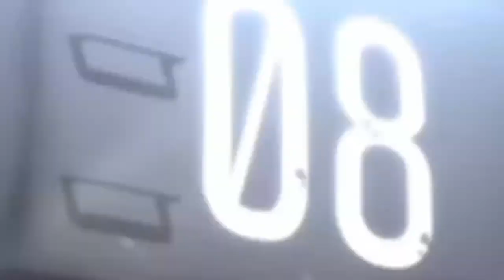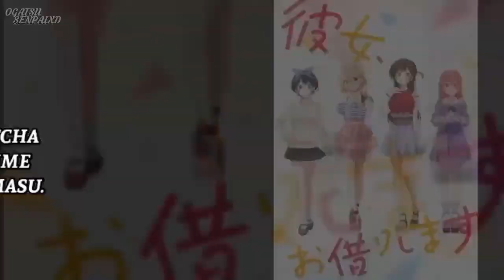Fecha de estreno del anime Kanojo, El manga Megami-ryou tendrá adaptación al anime [NOTICIAS ANIME]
hola otakus y seguidores del anime, hoy les hablare acerca de que se nos a revelado la fecha de estreno del anime Kanojo asi como que el manga Megami-ryou no Ryoubo-kun tendrá adaptación al anime y también sobre nueva imágenes promocionales de los animes: Ex-Arm, Jujutsu Kaisen, Cheat Kusushi no Slow Life.

apoyame dejando tu like
arigato por ver el video.

la información fue obtenida de las siguientes paginas:
creditos a las siguientes paginas:

español:
AVISO DE USO JUSTO DE DERECHOS DE AUTOR, Título 17, Código de los Estados Unidos (Secciones 107-118 de la ley de derechos de autor):

Todos los medios en este video se utilizan para fines de revisión y comentarios en términos de uso justo. Todas las imágenes, música e imágenes utilizadas pertenecen a sus respectivas compañías.

- RENUNCIA DE RESPONSABILIDAD - No soy dueño del anime, la música, las ilustraciones o las letras. Este video no pretende infringir ninguno de los derechos de autor. Esto es para promover.

"Exención de responsabilidad de derechos de autor Según la Sección 107 de la Ley de derechos de autor de 1976, se permite el" uso justo "para fines tales como críticas, comentarios, informes de noticias, enseñanza, becas e investigación. El uso justo es un uso permitido por el estatuto de derechos de autor que de otro modo podría "Sin fines de lucro, uso educativo o personal, inclina el equilibrio a favor del uso justo"